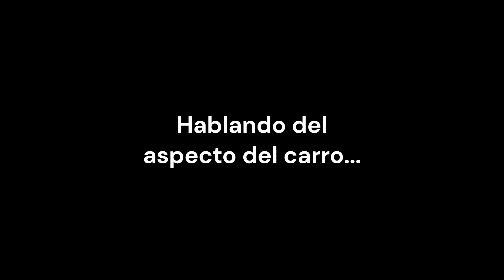Bugatti Veyron mini tour - Bugville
El Bugatti Veyron 2005 estuvo en Greenville un tiempo, los mens decian que era 2007 pero bueno xd no son nada buenos con años los mens
Era bien rapido pero deforme, pero aun asi me gustaria que no lo hubieran sacado, pero todo se fue a la mierda por culpa del sapo rechazado que hechó al agua a los juegos de roblox que usaban carros reales